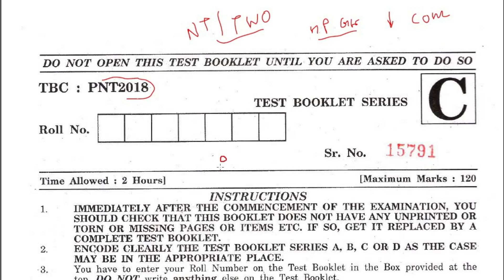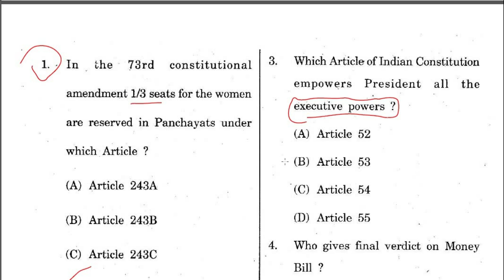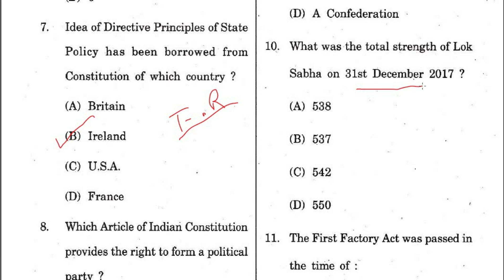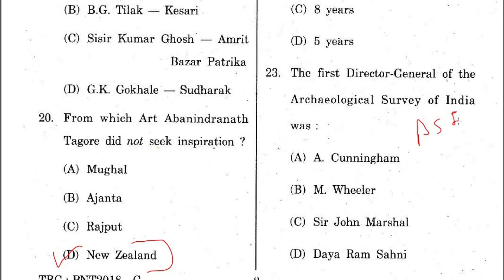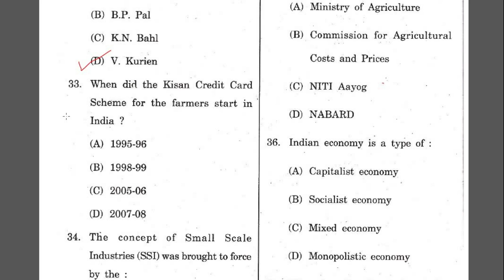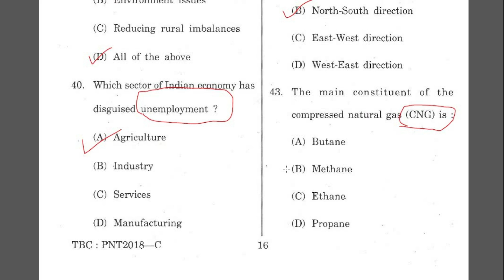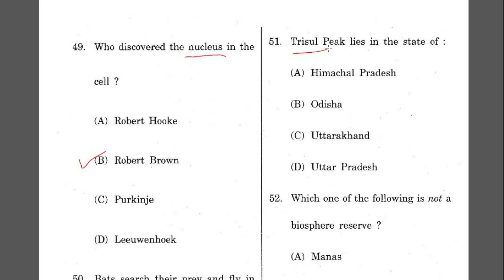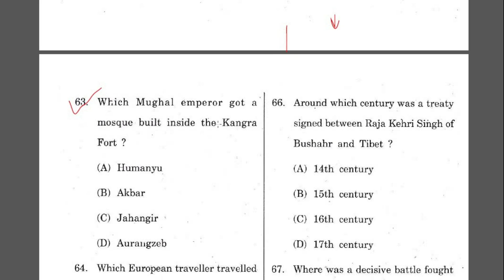PAER 2 H.P NAIB TEHSILDAR || TEHSIL WELFARE OFFICER PREVIOUS YEAR PAPER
IN THIS VIDEO WE WILL DISCUSS H.P NAIB TEHSILDAR || TEHSIL WELFARE OFFICER PREVIOUS YEAR PAPER